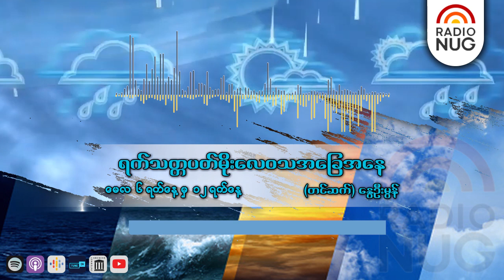ရက်သတ္တပတ်မိုးလေဝသအခြေအနေ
ရက်သတ္တပတ်မိုးလေဝသအခြေအနေ - နွေဦးမွန်